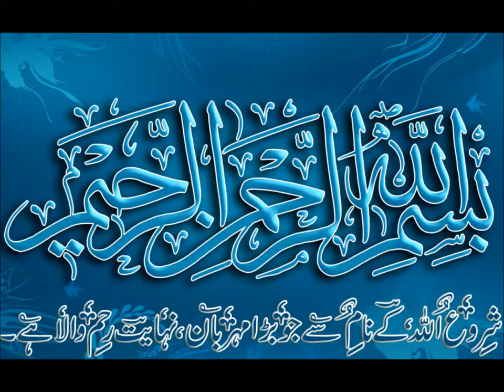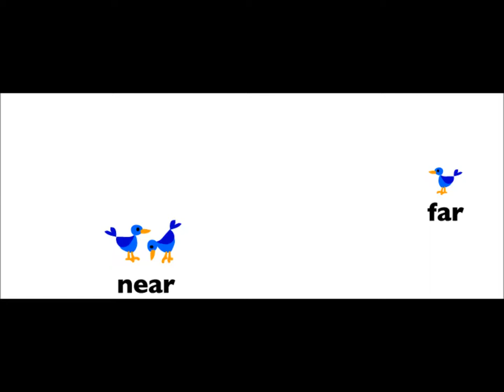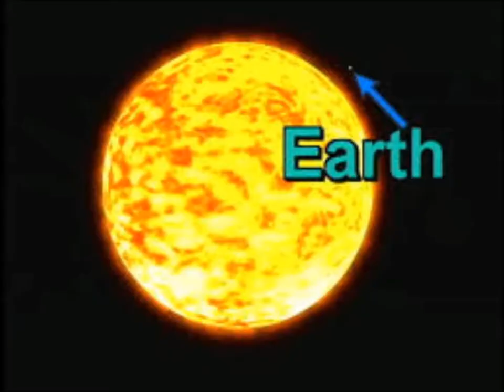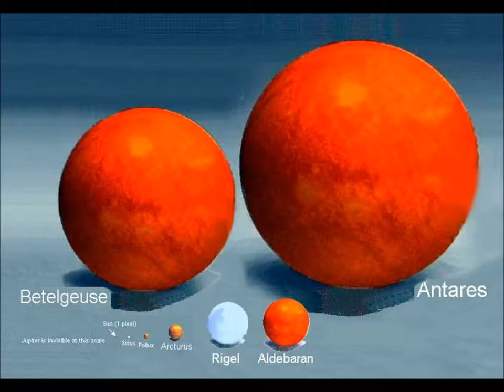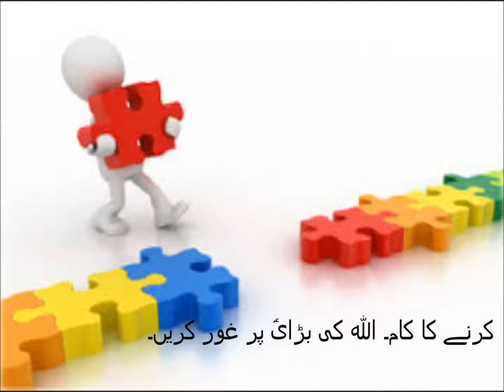Basic Math for Kids/class 1/PTB/far and near concept/Sabaq 5 in Urdu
maths class 1 lesson 5 concept of far and near